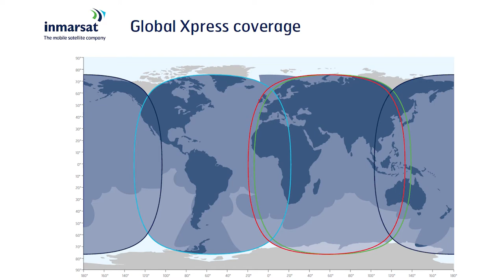Fleet Xpress & Pacific Cruising with Bluewater Superyacht | Superyacht Series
Follow Bluewater Books & Charts and Bluewater Superyacht Bridge Services!

Books & Charts Twitter: @BluewaterCharts

Presented by Erik Speyer & Corey Ranslem
Cameraman James D Henjum
Edited & Created by James D Henjum